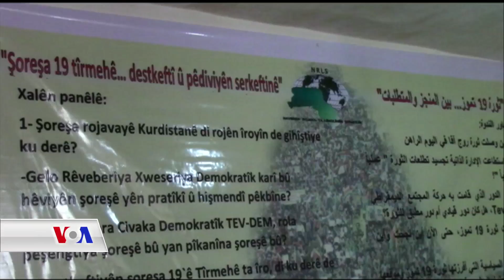کۆڕێـک سەبارەت بە چۆنیەتی بەڕێوەبەردنی عەفرین لە پاش چوار ساڵ لە وەدەرنانی ڕژێمی ئەسەد